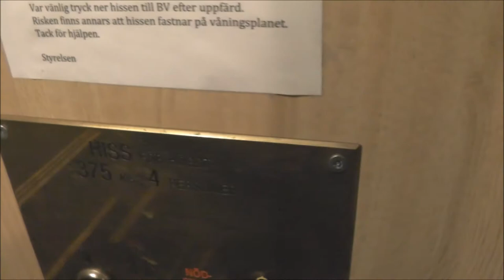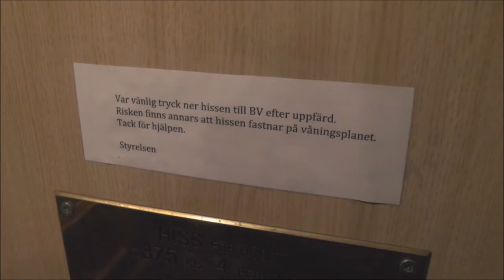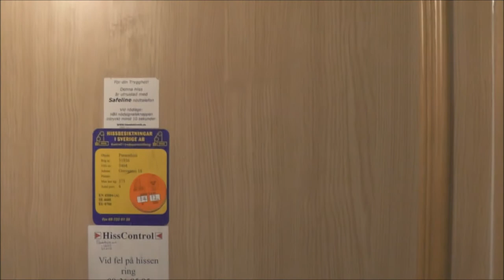Hisscontrol Hydraulic elevator @ Grevgatan 18, Stockholm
Manufacturer: HissControl
Installation year:
Serial Number:
Capacity: _Kg (_lbs.) - _ Persons
Floors: _ =

Location: Grevgatan 18, Stockholm (Östermalm) SWEDEN!
Date of recording: 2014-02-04 with Panasonic HC-V720!